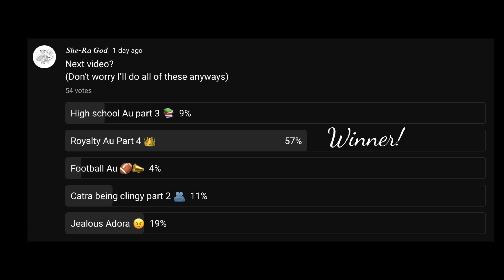𝖱𝗈𝗒𝖺𝗅𝗍𝗒 𝖠𝗎 𝖯𝖺𝗋𝗍 4 || 𝖨𝖬 𝖲𝖮𝖱𝖱𝖸 𝖨𝖳𝖲 𝖲𝖮 𝖲𝖧𝖮𝖱𝖳 😭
𝗢𝗰'𝘀 𝗨𝘀𝗲𝗱:
𝖠𝖽𝗈𝗋𝖺
𝖢𝖺𝗍𝗋𝖺
𝖦𝗅𝗂𝗆𝗆𝖾𝗋
𝖡𝗈𝗐
𝖪𝗂𝗇𝗀 𝖣𝖺𝗏𝖽
𝖲𝗈𝗆𝖾 𝗋𝖺𝗇𝖽𝗈𝗆 𝗌𝗈𝗅𝗂𝖽𝖾𝗋𝗌

𝗔𝗽𝗽𝘀 𝘂𝘀𝗲𝗱:
𝖪𝗂𝗇𝖾𝗆𝖺𝗌𝗍𝖾𝗋
𝖦𝖺𝖼𝗁𝖺 𝖢𝗅𝗎𝖻
𝖨𝖻𝗂𝗌𝖯𝖺𝗂𝗇𝗍 𝖷
𝖯𝗂𝖼𝗌𝖺𝗋𝗍